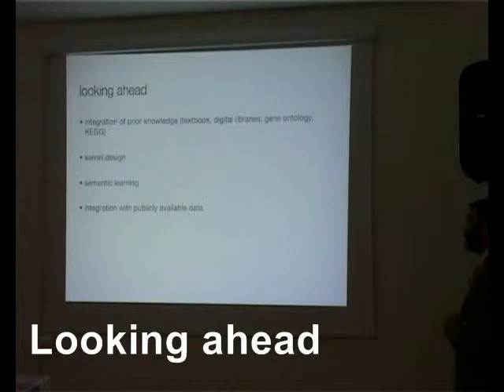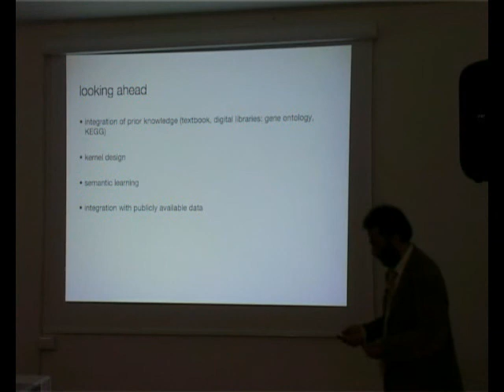17 NO Looking Ahead.avi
HeC

Looking ahead